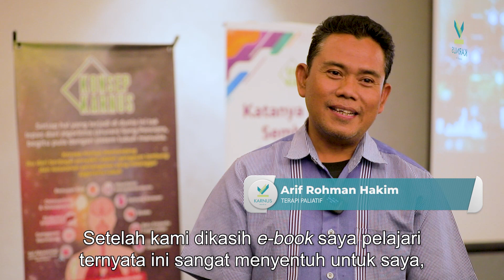Ternyata Pemicu Kehidupan Manusia Bukan Jantung, Tapi Lambung‼️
Testimoni Bapak Arif Rahman Hakim Untuk Kuliah Konsep Karnus Angkatan 11

Semoga semakin banyak pasien yang dapat terbantu dengan penerapan Konsep Karnus, Aamiin.
Konsep Karnus, Cara Cerdas Untuk Sehat✨

Ikuti selalu update terbaru kami di social media.